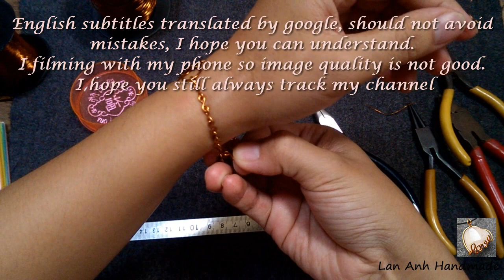Wire knot bracelet - handmade copper jewelry 104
Tutorial wire knot bracelet - handmade copper jewelry

I also wanted to do tutorial with voice , but I can't speak English and my video viewers around the world with many different languages. I always try to guide the most simple and easy to understand to everyone can follow without expressing it in words
if you are a beginner, you should watch a simple form in advance to be able to keep up with more complex patterns. When you know the basics, you can freely create different patterns based on your imagination.  I just give how to make for reference, You can do the way you want, And maybe you will do better than me